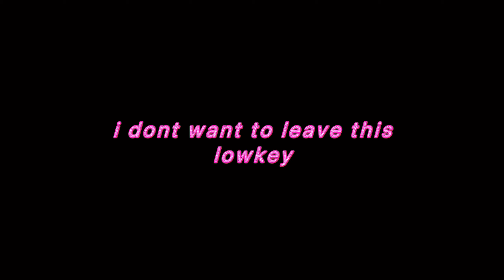Apex Clips / Lowkey - Niki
I was cleaning out my clips so here's a little video!

Original Song: lowkey - NIKI